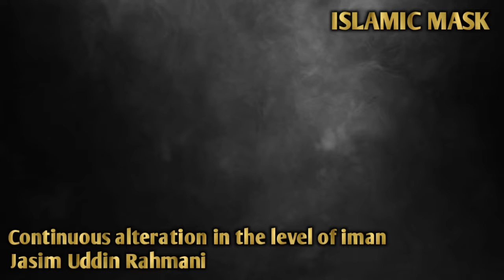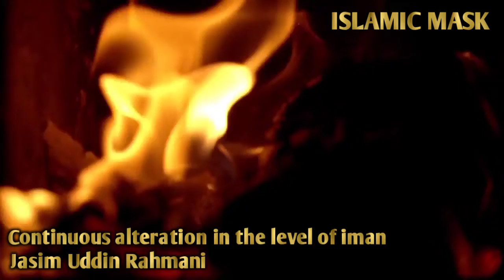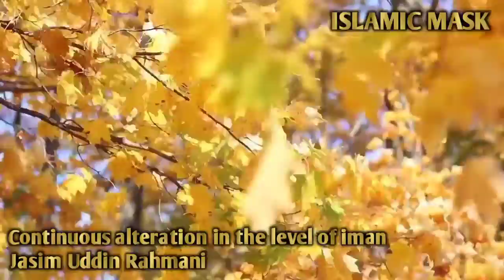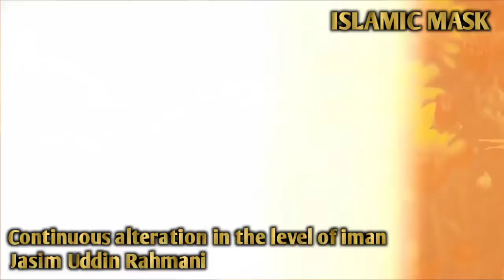মুসলিম বিশ্বের বর্তমান সমস্যা এবং তার সমাধান (পর্বঃ- ২৪) | Jasim Uddin Rahmani | @ISLAMIC MASK